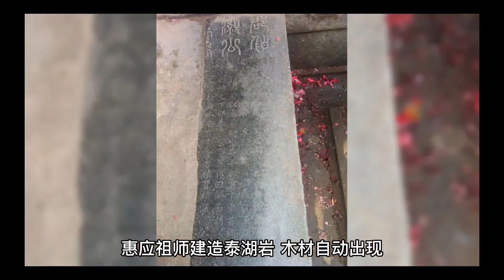福建诸神之清水祖师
清水祖师，生于宋仁宗庆历五年（1045年）正月初六日，出生在福建省永春县小岵乡（古作小姑乡）。他在七岁时在大云院出家为沙弥，法名普足，后来在大静山长老“明禅师”处习经、坐禅三年，之后回到高泰山，劝造数十条桥梁。
宋神宗元丰六年（1083年），清水祖师受到素仰其道行的刘公锐之请到福建省安溪县求雨，此次活动非常成功，让当地百姓极力挽留。而刘公锐则捐出大笔土地，在蓬莱山张岩建庵，又称“蓬莱祖师”。传说在“张岩”修建殿宇时，苦无水源，众人口渴之极，清水祖师持锡杖往地上一拄，立刻“清泉不竭”，故称“清水岩”；而后祖师又以锡杖打破岩壁，竟然从岩石中流出许多白米，供应工人、僧众、檀越食用，众人啧啧称奇。《闽书》上说：清水祖师建造清水岩，白米自动出现；显应祖师建造泰山岩，砖瓦自动出现；惠应祖师建造泰湖岩，木材自动出现。被视为三大神迹。
南宋时，泉州知府真德秀，乃程朱理学名儒，以清廉自居，向来不喜劳民伤财。泉州大旱时，在官民幕僚不断建议之下，方不得已率众举行祭典，向清水祖师求雨，并在清水祖师神像下方堆满纸钱，意思暗示若求雨不成，即要烧毁神像。
祭祀完毕，立刻下起大雨，而且还飘落一片梧桐叶，上面写著四句诗：“雨是江西雨，移来泉州府，老佛若无灵，浑身成火灰。”意思是“清水祖师施展法力，将本来江西应该下的雨，挪到泉州来抒解旱灾。如果清水祖师我不能灵验，可能就要被你知府真德秀烧成灰烬。”
真德秀为感谢神威，于是在祖师庙“真人”之匾额之上，添上一个“真”字，成为真真人，其意为夸奖清水祖师是“真人”之中的“真人”。从此，真德秀笃信清水祖师。
刘公锐笃信佛法，不近女色，坚守梵行，不仅布施，也和清水祖师有深厚的交情。清水祖师在生前交代刘公锐，不希望自己死后制作全身舍利。
在宋代福建，佛教非常兴盛，寺院之多，出家人数之众，都是中国的首位，时人有“闽中塔庙之盛甲于天下”和“山路逢人半是僧”的说法。而且当时的福建，出家为僧不但受人景仰，更是一种时尚，许多书香门第的子弟都出家为僧。清水祖师是一位具有高深佛学修为和广泛影响力的佛教僧侣，他不仅在佛教教义上做出了杰出的贡献，而且在公益事业上也具有深远影响。他募捐资金修建桥梁，医术高明，常常施药救助人民，同时也享有很高的声誉和信誉，
清水祖师圆寂后，被奉为神，因其不忘苍生。多次求雨驱虫，每祷则应，灵验非常。地方人士上报朝廷，屡屡赐封。宋宁宗嘉定三年（1210年），再加封为“昭应广惠慈济善利大师”